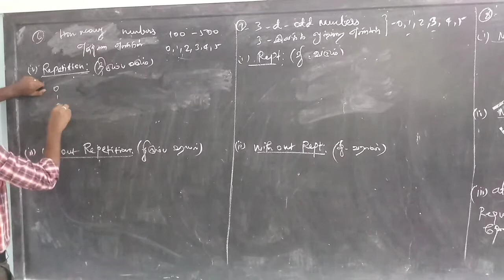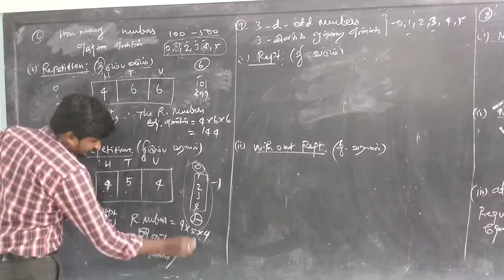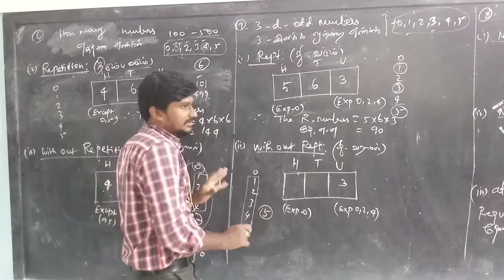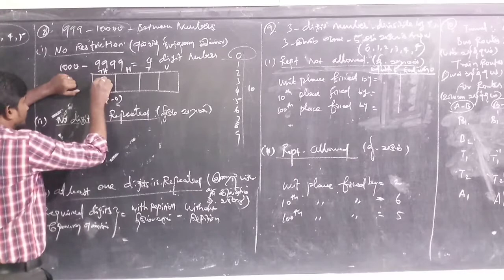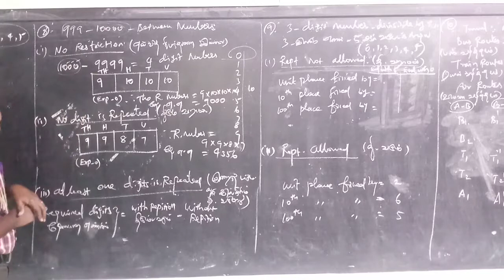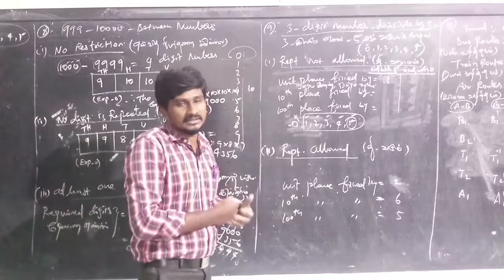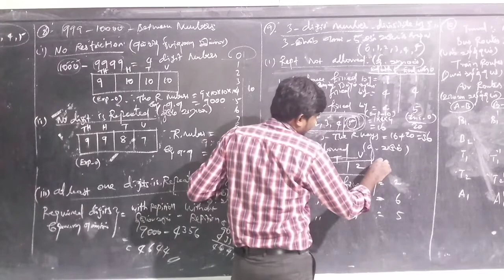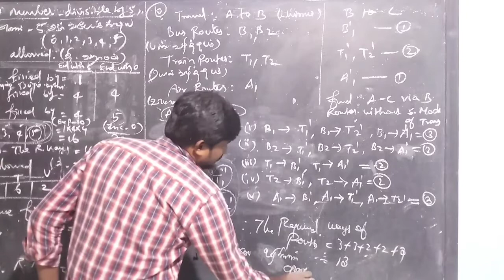XI - MATHS - CHP - 4 : EX - 4.1